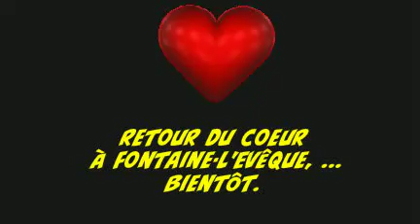retour du coeur à Fontaine-l'Evêque, ... bientôt.